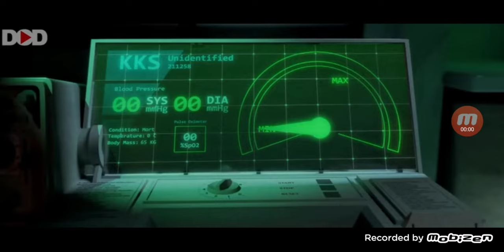Bad Cat (2016) Carnage Count